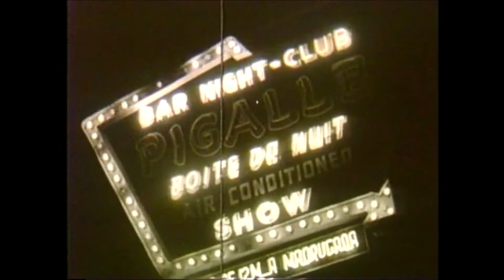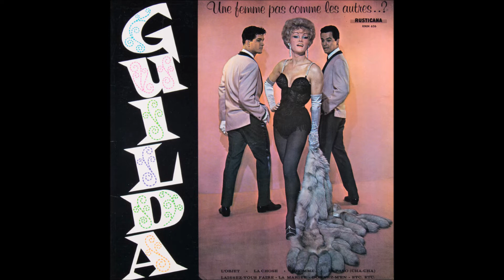Cabaret Trágico - Divas Latinas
Producción: Colección Gladys Palmera

COPYRIGHTS:
Este vídeo es una producción exclusiva de Radio Gladys Palmera, autorizada por el artista y sus representantes legales.
This video is an exclusive production of Radio Gladys Palmera, authorized by the artist and his legal managers.